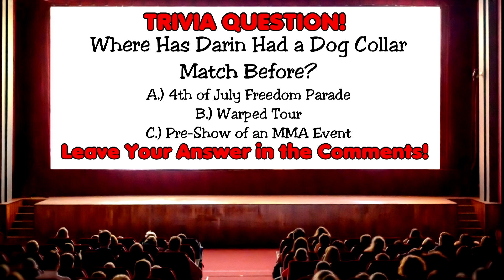What's The Answer: SnappedChat 285.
Did you get it right?